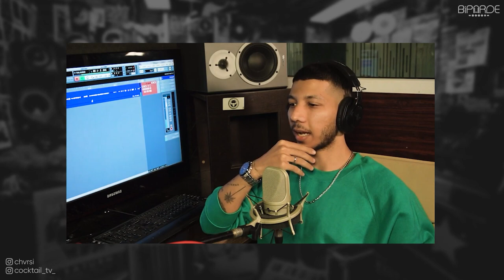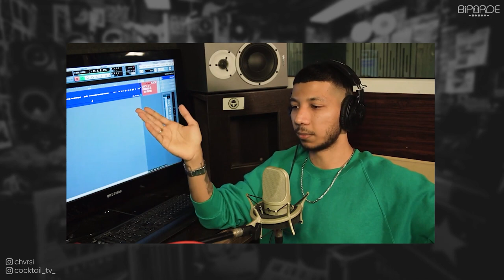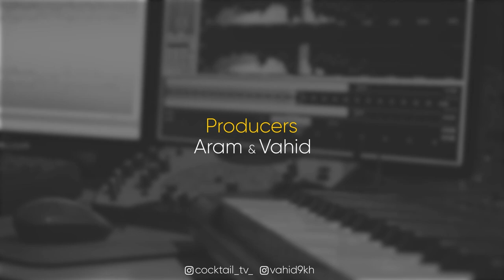Biparde With Chvrsi ||چرسی در بی پرده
Exclusive Interview With Chvrsi

بی پرده : مصاحبه اختصاصی و جنجالی با چرسی